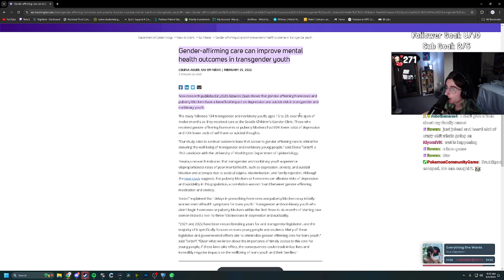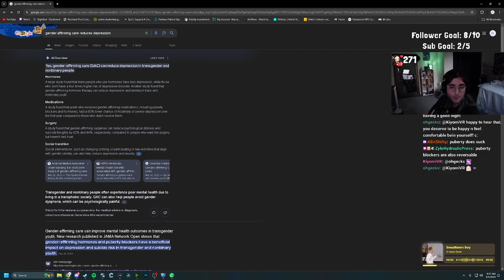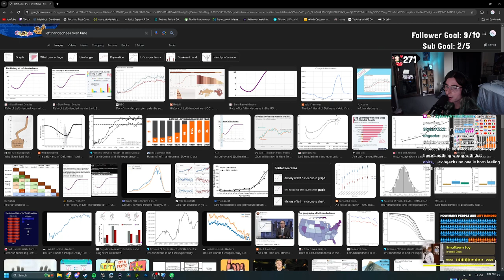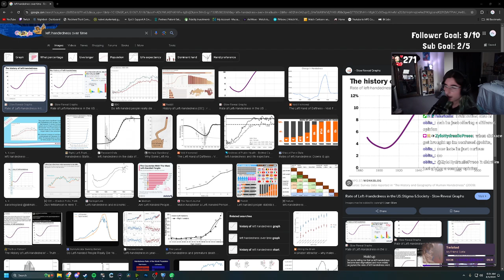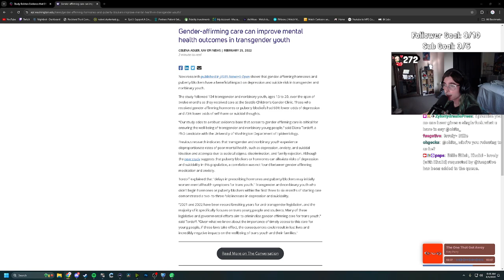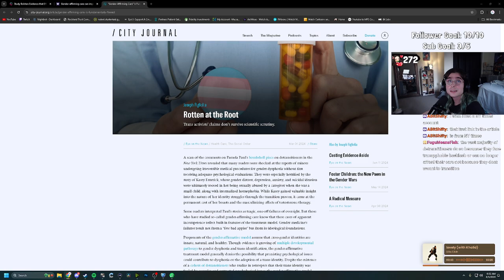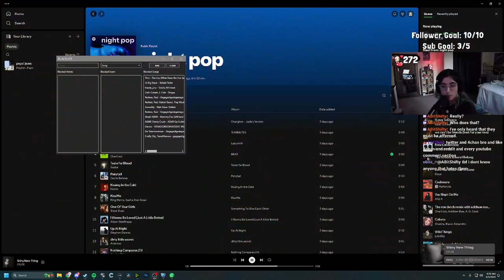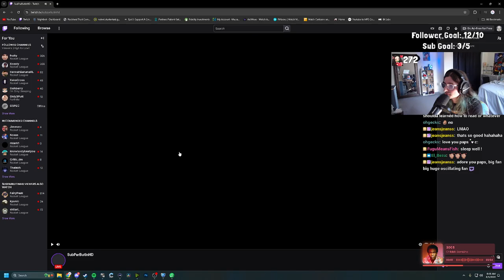short late night grind | August 4th 2024